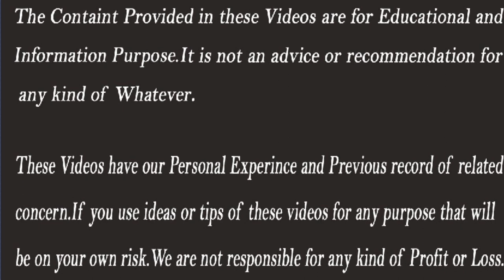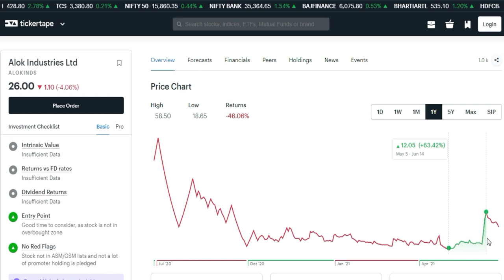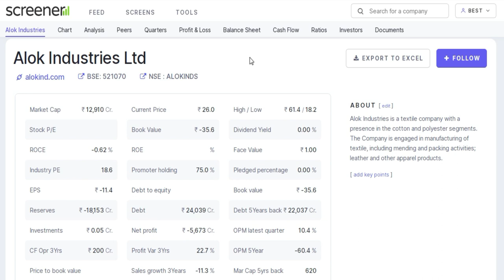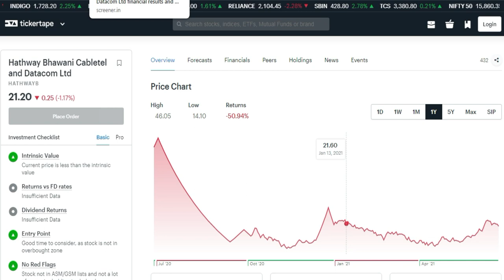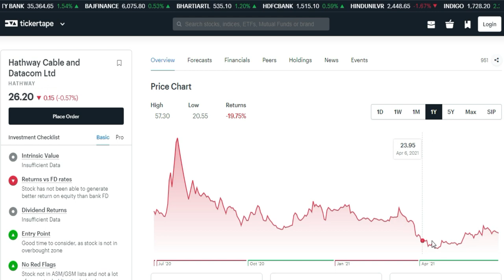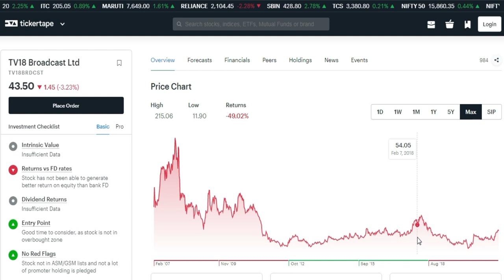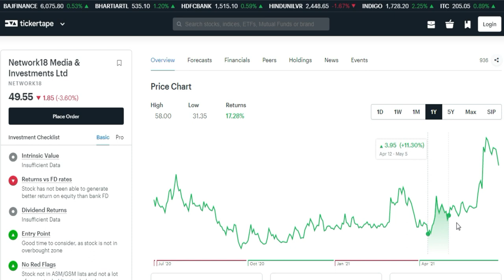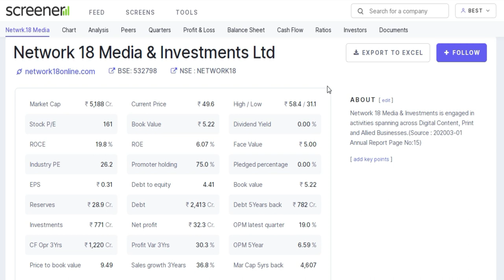Reliance Group Companies | Reliance Share Price Target 2021 | Stocks Bazaar